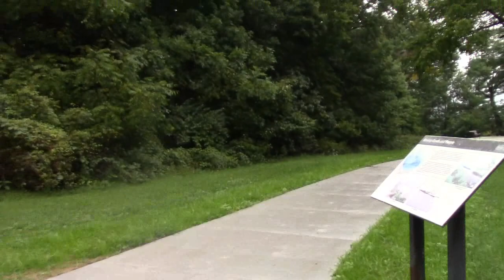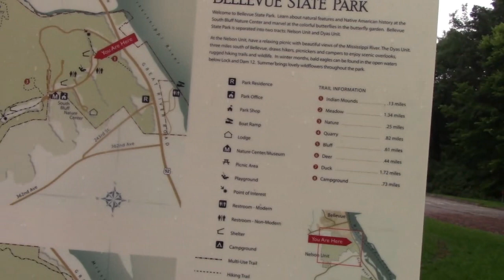Bellevue Iowa Road Trip above the Mississippi River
We took a trip on a rainy day and made the best of it by viewing a little piece of our cool state.  Bellevue Iowa is a cool town and great views!